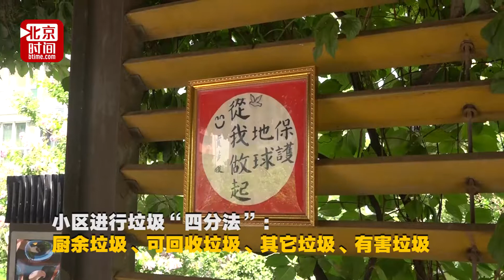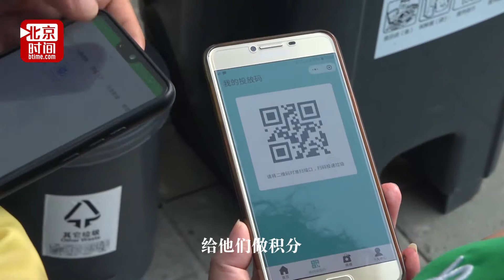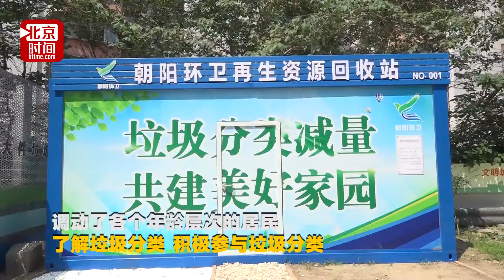3岁到80岁的朝阳群众都在行动：垃圾分类简单 家里放3个垃圾桶